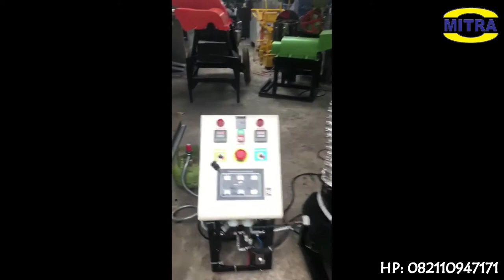FABRIKASI MESIN SANGRAI KOPI KAP 3 KG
Fungsi: Untuk menggongseng biji kopi untuk selanjutnya di giling dan gihaluskan.